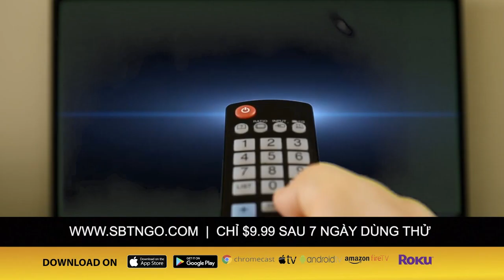Công an CSVN gây áp lực với Facebook về vụ Đồng Tâm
SBTN GO ĐÃ CÓ THỂ SỬ DỤNG TẠI HOA KỲ